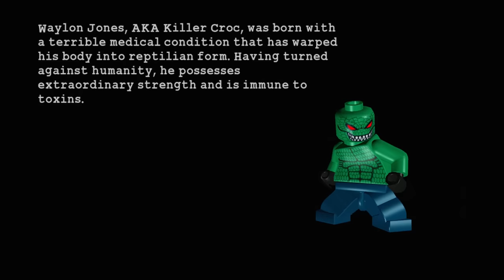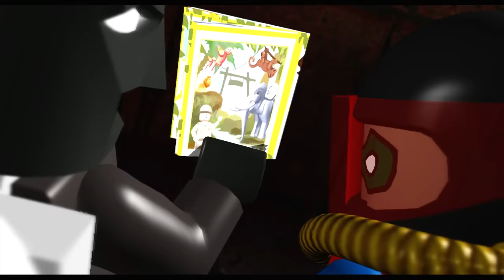Evolution of Killer Croc Battles in LEGO Videogames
All Killer Croc boss fights in LEGO Videogames.  Below are the time stamps for each game.

This channel features transformative & instructional video game guides, walkthroughs, speedruns & many other unique video creations.  My own personal creative input, gameplay and editing are clearly added into each video to ensure that all videos adhere to YouTube's partner program guidelines.  All gameplay is my own & is recorded and edited solely by me.  Permission to upload each game was provided by the game publisher.

00:00 LEGO Batman: The Videogame
02:30 LEGO Batman 2: DC Super Heroes
03:42 LEGO Batman 3: Beyond Gotham
09:54 LEGO DC Super-Villains